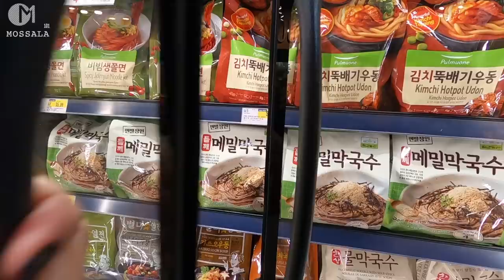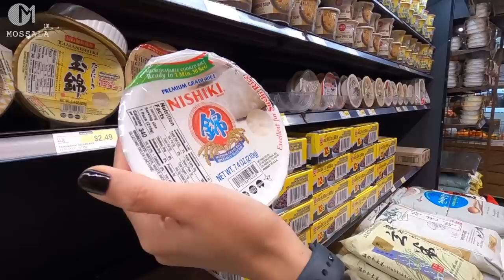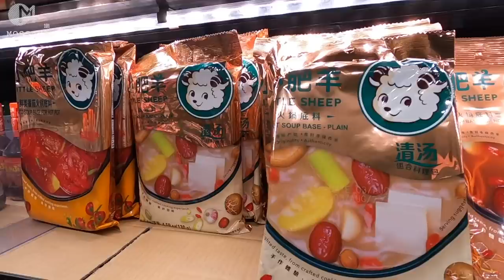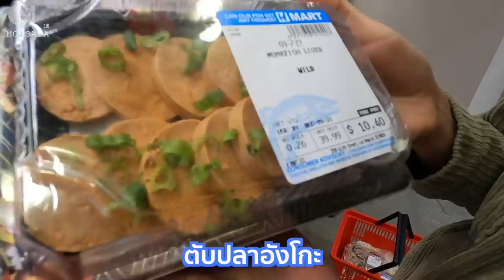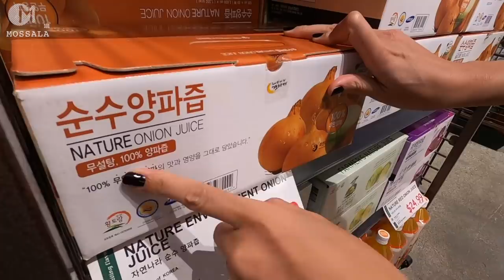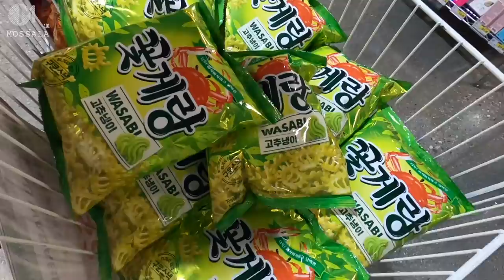ตลาดเกาหลีในอเมริกา ขายของแปลกๆราคาของกินในLA มอสลา | H-MART KOREAN SUPERMARKET IN LA 2021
สำรวจตลาดเกาหลีในอเมริกา ย่าน Koreantown ใน Los Angeles
December2021